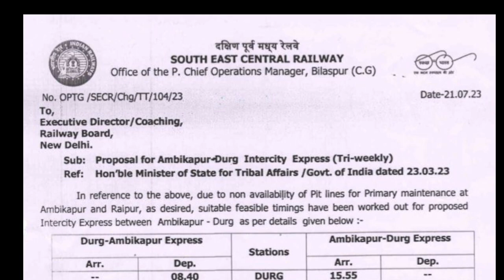AMBIKAPUR DURG INTERCITY TRAIN|DURG AMBIKAPUR INTERCITY EXPRESS TRAIN|REWA AMBIKAPUR INTERCITY TRAIN